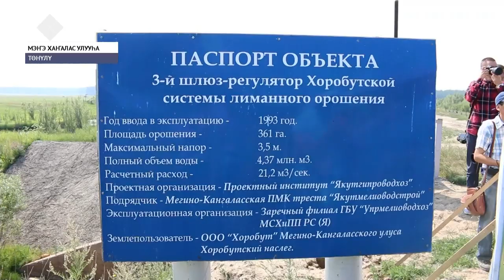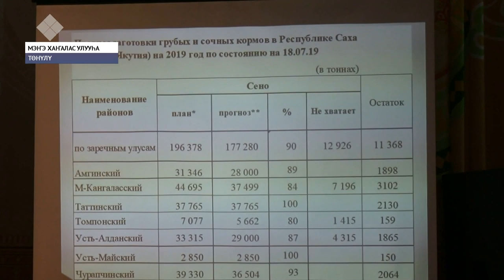Ил Дархан Мэҥэ Хаҥаласка от үлэтин хаамыытын билистэ